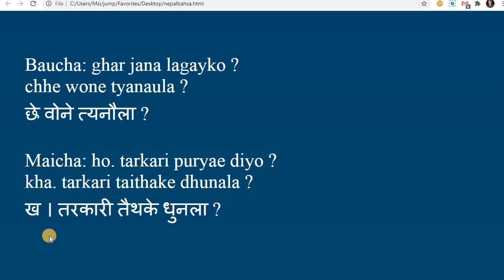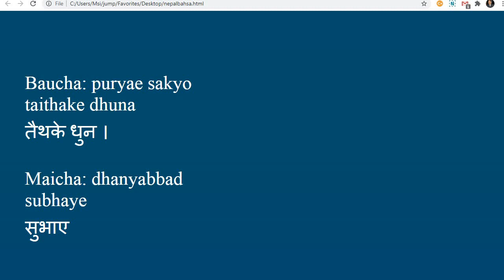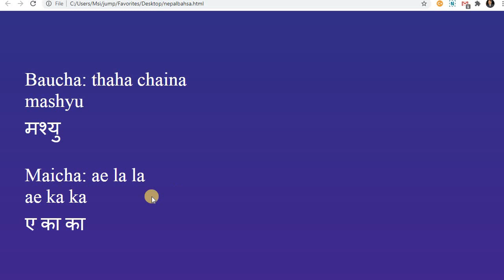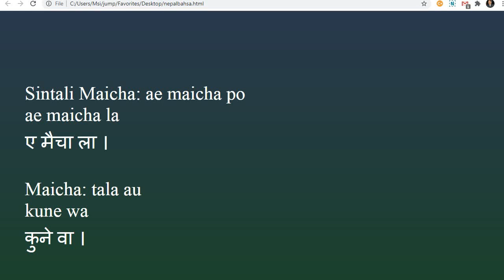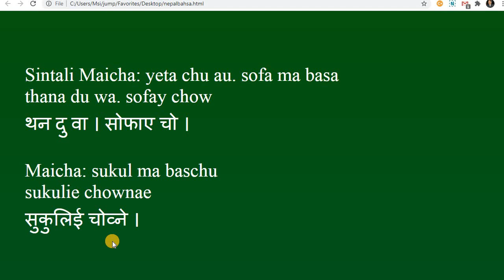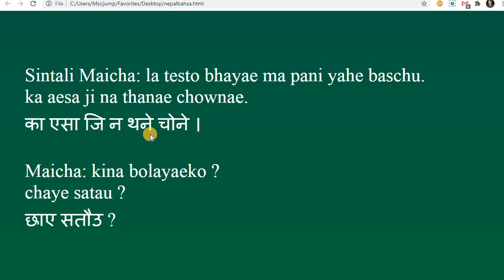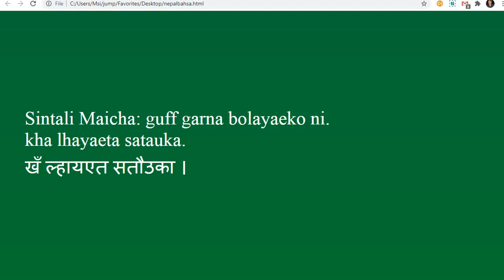SUKUL GUFF in Nepalbhasa with Maicha and Sintali maicha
Sukul is a product made in Nepal. It's our product which is also environment friendly. Love it, use it and save it.

*** Save Nepal Bhasa***
Daily used words and sentence in Nepalbhasa

Nepali: Malai sukulma basna maan lagcha.
NepalBhasa: Jita sukulie chownae masay wa.
                        जित सुकुलिई चोव्ने मासे व ।